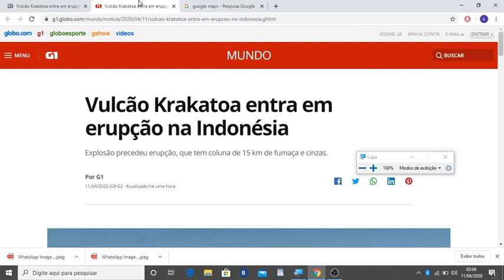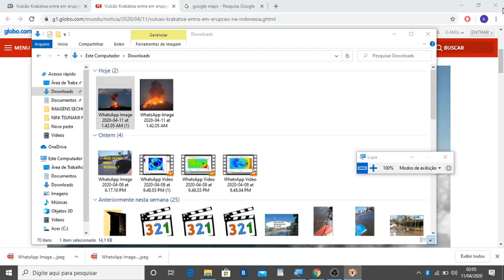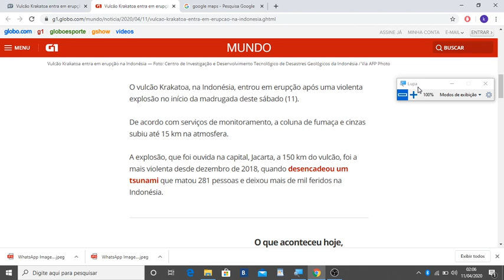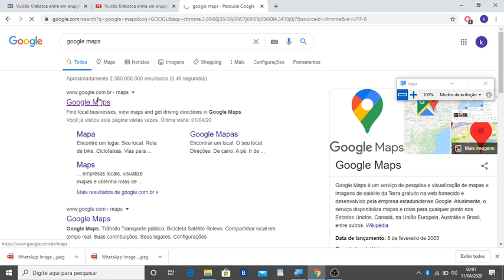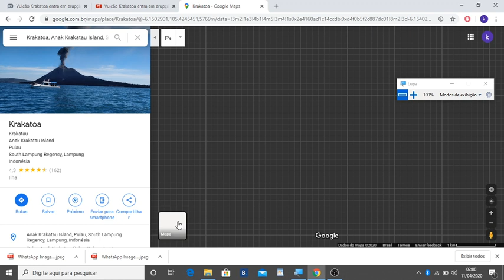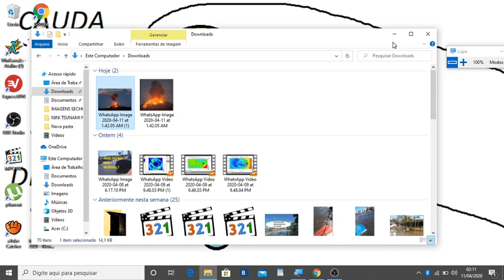VULCÃO KRAKATOA ENTRA EM ERUPÇAO HOJE!